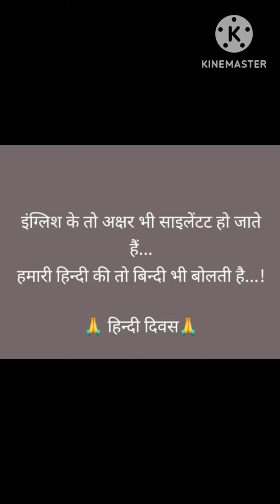14 September 2023